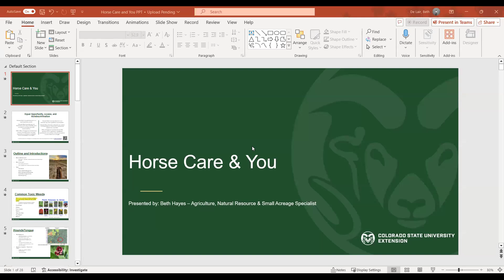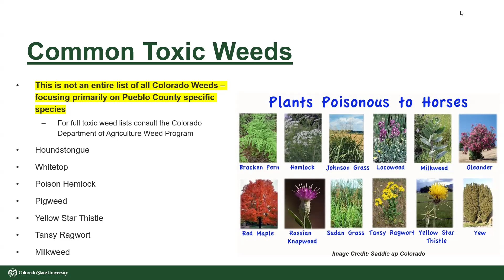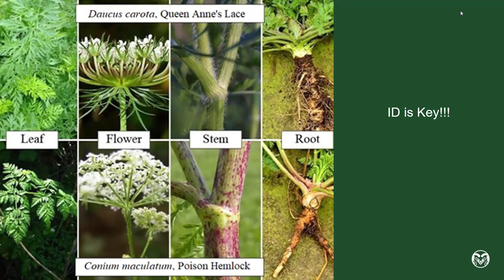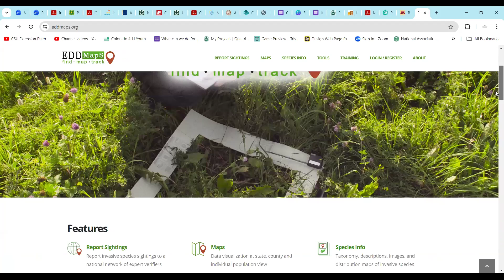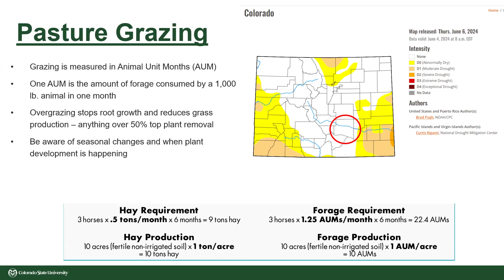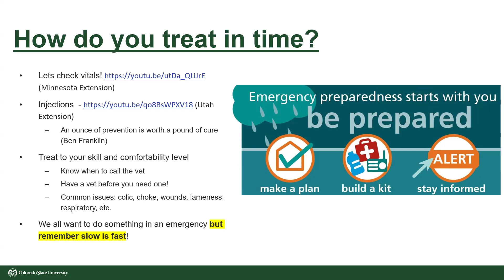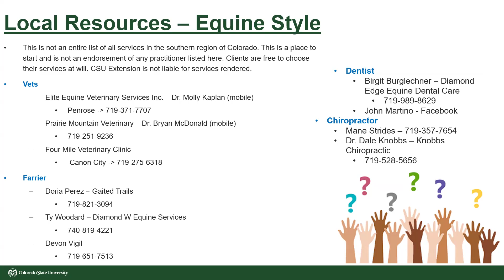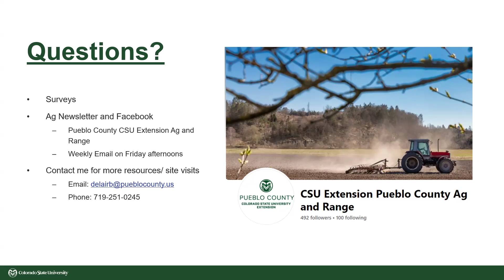Horse Care & You Class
This was a recorded class on the topic of keeping horses in the Pueblo County area on topics that included common toxic weeds, pasture management, native grasses, manure management, updates to the zoning codes and first aid care. For more information on resources or a copy of the presentation to access the video links reach out to Beth Hayes, the CSUE Pueblo Ag specialist at